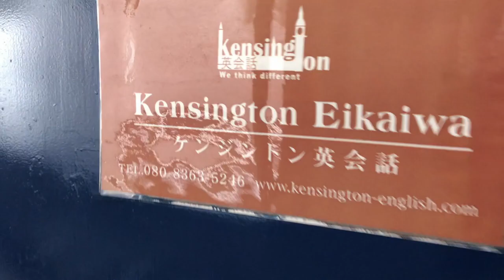Friends and Friendship Lv.1/2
Video of "Friends and Friendship" for Level 1/2 students